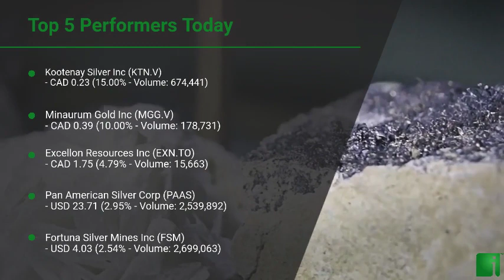InvestorChannel's Silver Watchlist Update for Wednesday, October, 06, 2021, 16:00 EST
Watchlist Companies:
- Kootenay Silver Inc (KTN.V) CAD 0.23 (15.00%)\n- Minaurum Gold Inc (MGG.V) CAD 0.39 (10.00%)\n- Excellon Resources Inc (EXN.TO) CAD 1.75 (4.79%)\n- Pan American Silver Corp (PAAS) USD 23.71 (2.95%)\n- Fortuna Silver Mines Inc (FSM) USD 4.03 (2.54%)\n- Silvercorp Metals Inc (SVM) USD 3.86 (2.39%)\n- IMPACT Silver Corp (IPT.V) CAD 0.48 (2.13%)\n- SilverCrest Metals Inc (SILV) USD 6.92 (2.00%)\n- Compania de Minas Buenaventura S.A.A. (BVN) USD 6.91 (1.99%)\n- Industrias Penoles S.A (IPOAF) USD 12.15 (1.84%)\n- Coeur Mining Inc (CDE) USD 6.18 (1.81%)\n- Vizsla Resources Corp (VZLA.V) CAD 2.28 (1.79%)\n- Fresnillo PLC (FNLPF) USD 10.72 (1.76%)\n- First Majestic Silver Corp (AG) USD 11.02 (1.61%)\n- MAG Silver Corp (MAG) USD 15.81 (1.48%)\n- Hecla Mining Company (HL) USD 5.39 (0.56%)\n- Great Bear Resources Ltd (GBR.V) CAD 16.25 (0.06%)\n- Avino Silver & Gold Mines Ltd (ASM) USD 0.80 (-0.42%)\n- GRSilver Mining Ltd (GRSL.V) CAD 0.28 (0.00%)\n- Reyna Silver Corp (RSLV.V) CAD 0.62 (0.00%)\n- Americas Gold and Silver Corp (USAS) USD 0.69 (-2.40%)\n